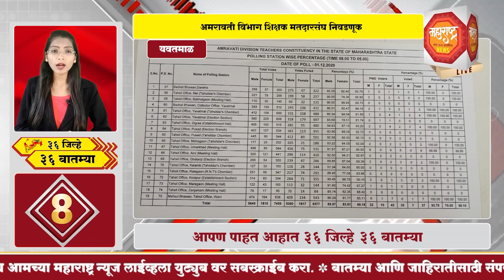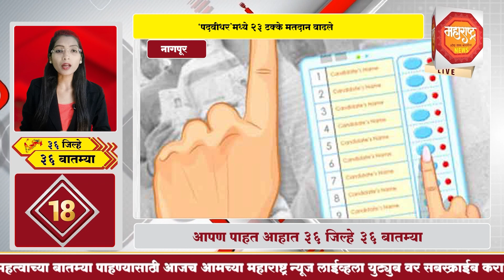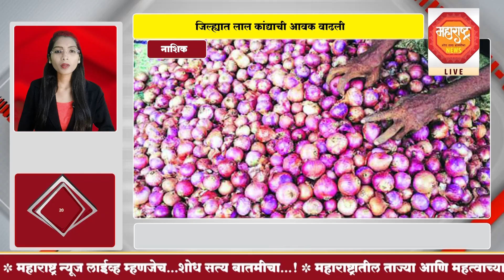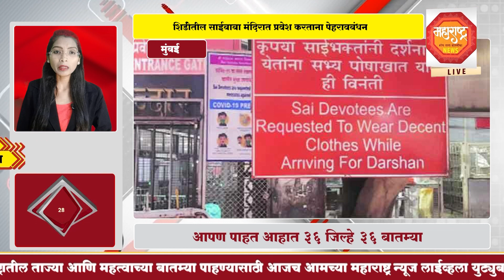३६ जिल्हे ३६ बातम्या | महाराष्ट्र न्यूज लाईव्ह